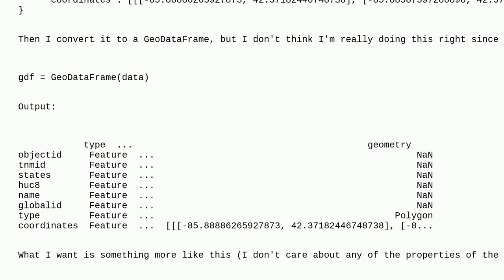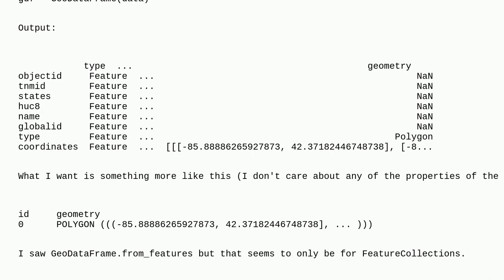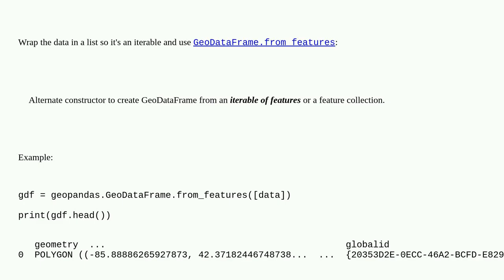Gis: Reading single feature as dict into GeoDataFrame with GeoPandas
Reading single feature as dict into GeoDataFrame with GeoPandas

A special thanks goes out to the community

  geometry python geodataframe dictionary geopandas